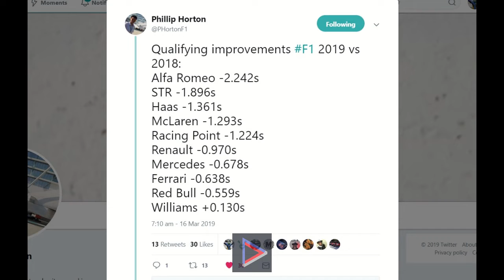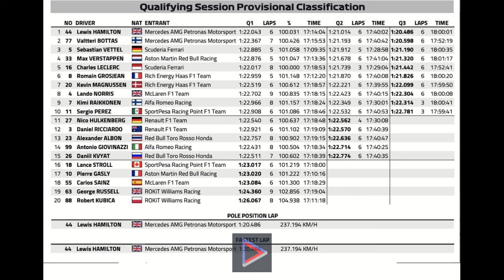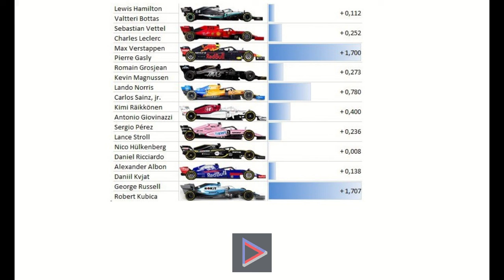2019 Australian GP Qualifying | Hamilton & Mercedes Sandbag to Pole